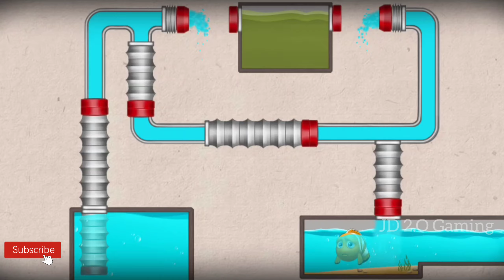Fishdom Ads + Minigames Save The Fish / Android iOS Gameplay Part 6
Fishdom Ads +Minigames Save The Fish / Android iOS Gameplay Part 5

Credits : Playrix